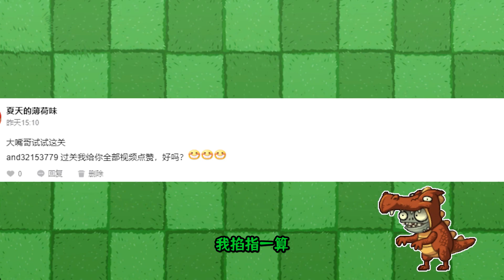植物大战僵尸：看多了植物大战僵尸，但没见过植物大战恐龙啊！